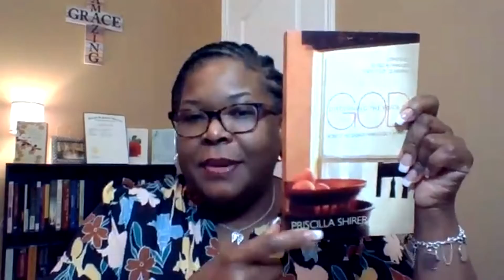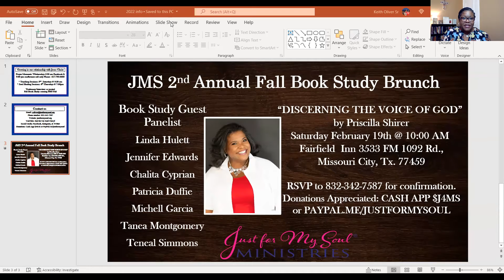JMS Prayer Moment Matthew 6:16-21, 2/2/22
Welcome to the Just for My Soul YouTube channel. This video covers a bible study and prayer on Matthew 6:16-21. Travel with us as we make pathways in prayer. JMS is a discipleship ministry. Our purpose is to walk with, and guide individuals into an intimate and personal relationship with Jesus Christ through biblical teaching, prayer, personal testimonies, and mentoring.